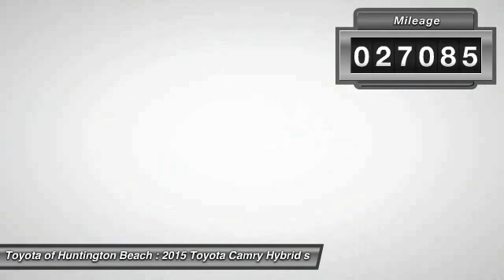2015 Toyota Camry Hybrid Toyota Of Huntington Beach 360549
2015 Toyota Camry Hybrid 4dr Sdn SE

18881 Beach Blvd.

TOYOTA OF HUNTINGTON BEACH PROUDLY SERVING ORANGE COUNTY, HUNTINGTON BEACH, COSTA MESA, GARDEN GROVE, IRVINE, WESTMINSTER, AND SURROUNDING SOUTHERN CALIFORNIA LOCATIONS. THIS GRAY 2015 Toyota CAMRY HYBRID IS EQUIPPED WITH A Engine: 2.5L I-4 DOHC Hybrid, AUTOMATIC TRANSMISSION, AND RECEIVES AN ESTIMATED 40 City/38 Hwy MPG. OR VISIT US AT 18881 BEACH BLVD HUNTINGTON BEACH, CA 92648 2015 Toyota CAMRY HYBRID 4dr Sdn SE Stock #: 360549 | VIN: 4T1BD1FK5FU160917 | 2015 Toyota Camry Hybrid 4dr Sdn SE Toyota of Huntington Beach